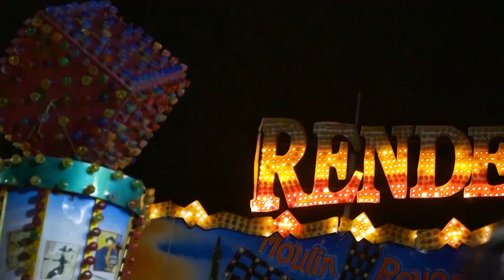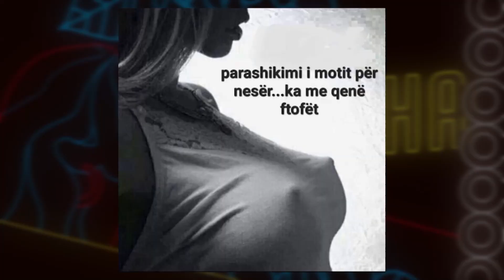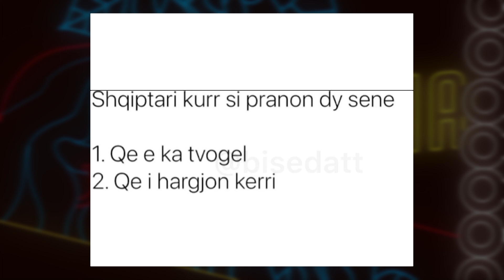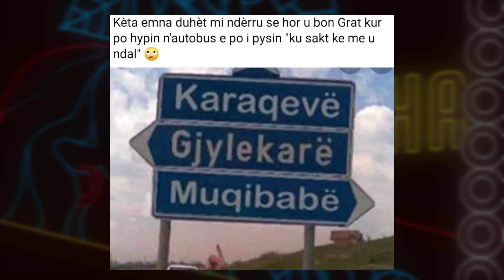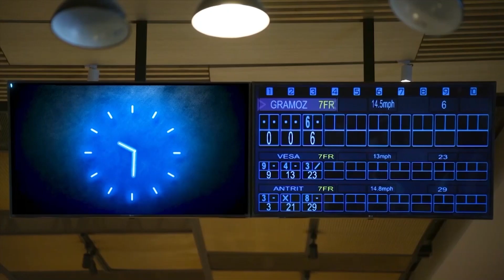ROBI PLAKET KUR DON VET - Ana & Arta Kabashi dhe Rudina Dembacaj (Episodi i plotë)